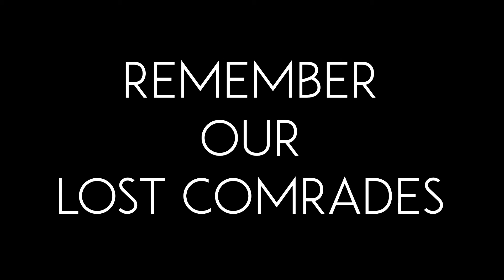Woroni Weekly Wrap Up - Week 8, Semester 2 2018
Join us at Woroni TV as we wrap up the week that was!

Produced by: Aryanne Caminschi
Camera Operation by: Derek Wu
Edited by: Aryanne Caminschi

Presented by: Claudia Weatherall